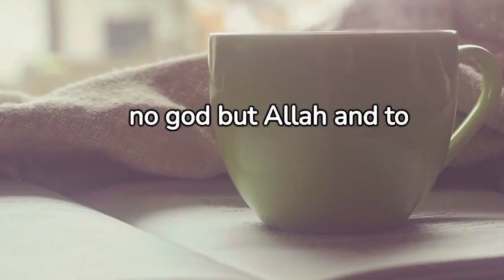What to say in the morning || Hadith in english || Hadith with translation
hadiths of the prophet muhammad saw
hadith of prophet muhammad in english
hadith of prophet muhammad in arabic
hadith of prophet muhammad in arabic and english
hadith of prophet muhammad in tagalog
hadith of prophet muhammad in english status
hadith of prophet muhammad in bangla
hadith of prophet muhammad in luganda
hadith of prophet muhammad in tamil
hadith of prophet muhammad in malayalam
hadith of prophet muhammad in hindi
hadith of prophet muhammad in urdu
hadith of prophet muhammad in swahili
hadith about palestine
hadith about music
hadith about dajjal
hadith about cats in islam
hadith about rafa yadain
hadith about dice
hadith about constantinople
hadith about taweez
hadith about imam mahdi
hadith about parents
hadith about salam
hadees in arabic with urdu translation
hadees in english of prophet muhammad
hadees in hindi
hadees in english and urdu
hadith videos
100 Hadith of Prophet Muhammad
100 short Hadith
Hadith of the day
Hadith online
Hadith PDF
Hadith collection
Hadith examples
Search hadith by word
Short Hadith in English
Sunnah
Where can you find hadiths?
What is the hadith on search for knowledge?
Which is the best hadith collection?
How do I verify Hadees?
What are the hadith in daily life?
What is a famous quote from hadith?
What is hadith in simple words?
What is the hadith for Muslims?
What is the 40 authentic hadith?
What is the 13 hadith?
What are the 4 types of hadith?
What are the main hadith in Islam?
Hadith in English with Urdu translation
100 short Hadith
40 short Hadith in Arabic with English translation
40 Hadith in English
Hadith In english book
Hadith in English and Arabic
Hadith in English PDF
Hadith in Urdu
100 Hadith of Prophet Muhammad
Beautiful short hadith in English
Hadees Arabic
Islamic Hadees
Hadees with Tarjuma
Hadees mubarak
hazrat muhammad (s.a.w hadees in urdu)
Hadees Nabvi